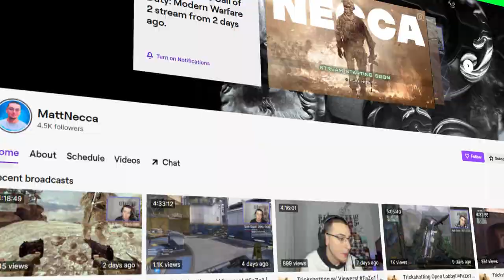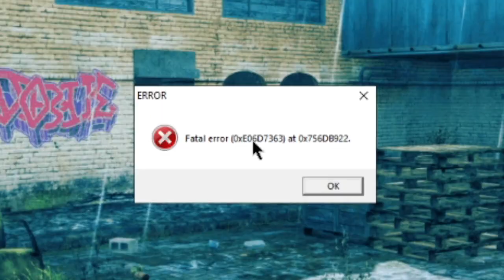We couldn't stop hitting MW2 TRICKSHOTS in 2022..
This is Call of Duty: Modern Warfare 2 trickshotting 13 years later in 2022 and it felt like 2012 again... (free to play with download link & tutorial)

Do you remember Call of Duty Modern Warfare 2 trickshotting? This is what Modern Warfare 2 trickshotting looks like 10+ years later in 2022. In today's video, we'll be trickshotting on the free to play modded PC client of MW2 called IW4X going for Search and Destroy trickshot final killcams with my Twitch viewers in the SnR Servers, and we hit a bunch of insane trickshots with crazy reactions that reminded me of 2012 and the golden days of Call of Duty trickshotting.